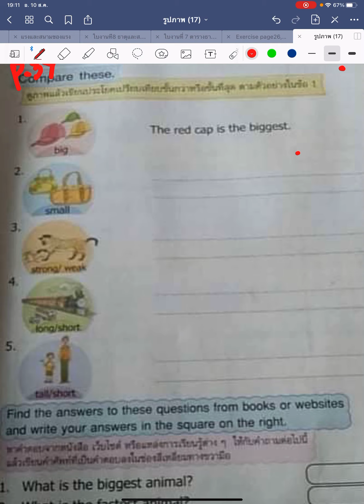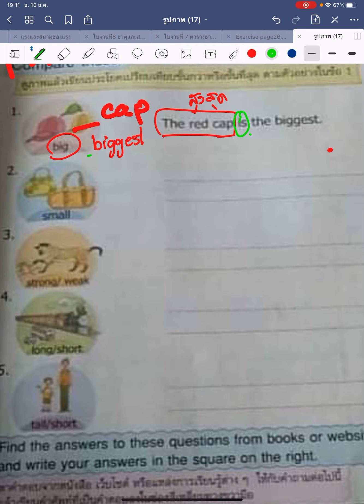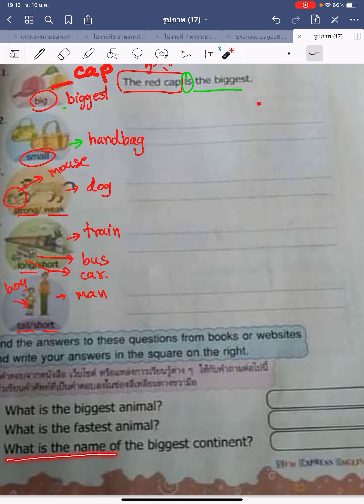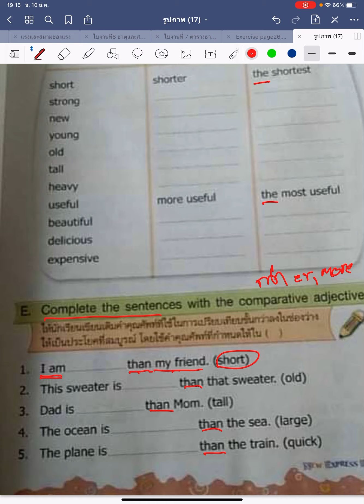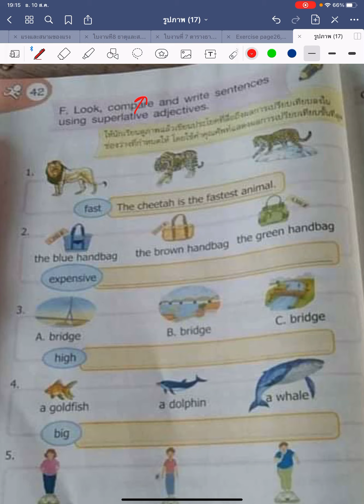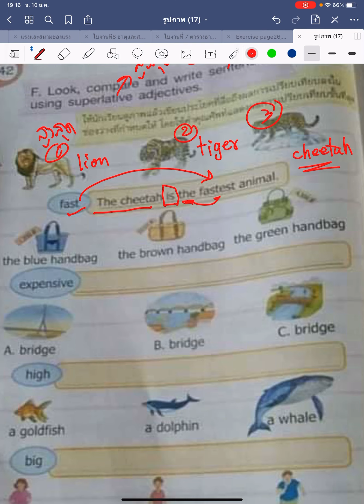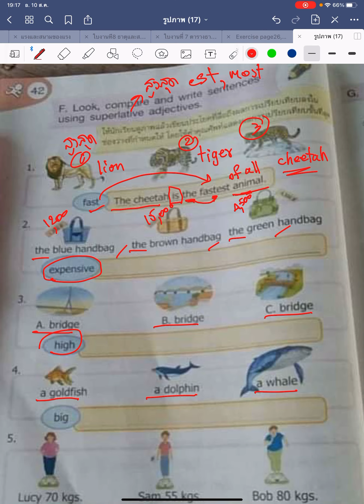Exercise page37 （P5）